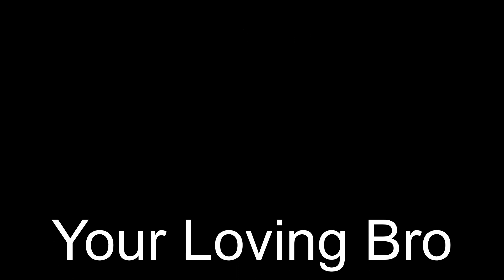Happy Birthday Beaner